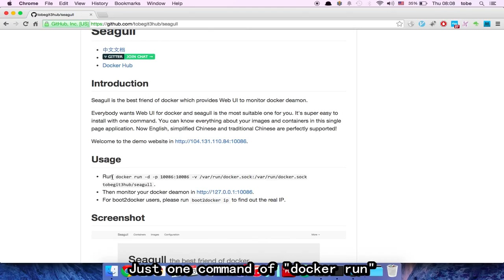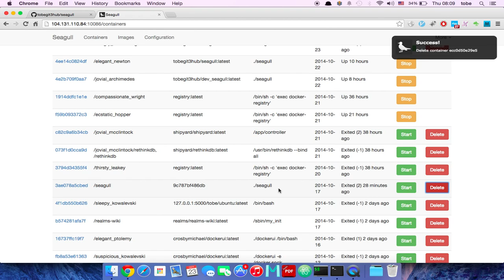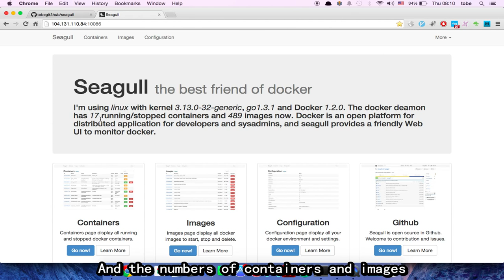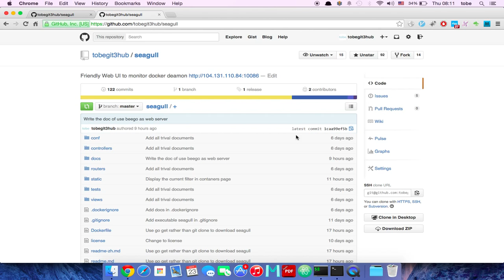Seagull presentation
Seagull is the best friend of docker which provides Web UI to monitor docker daemon.